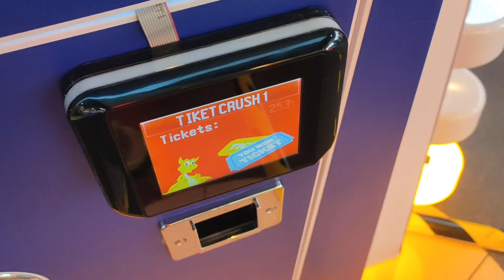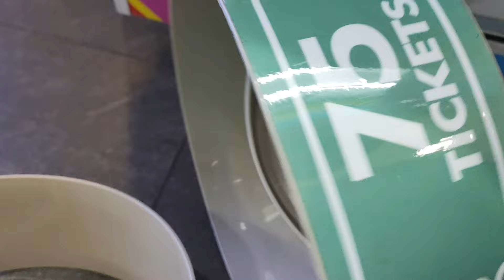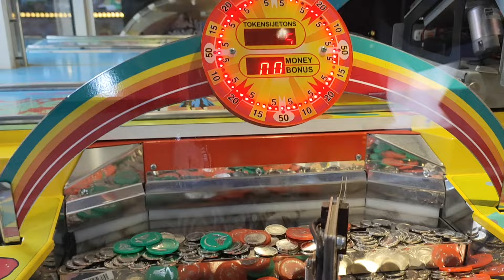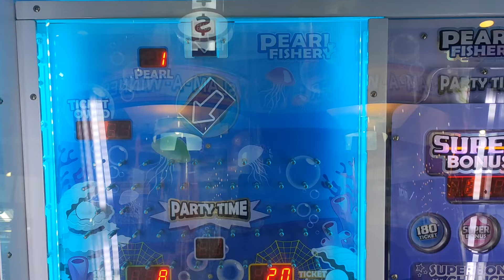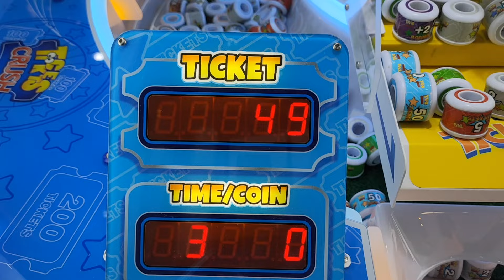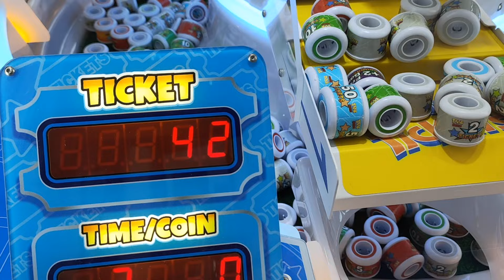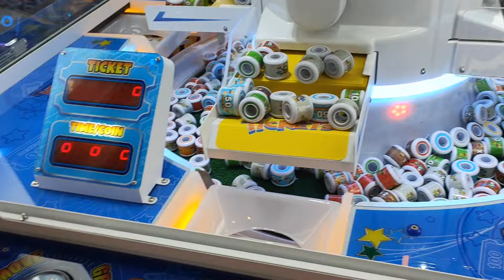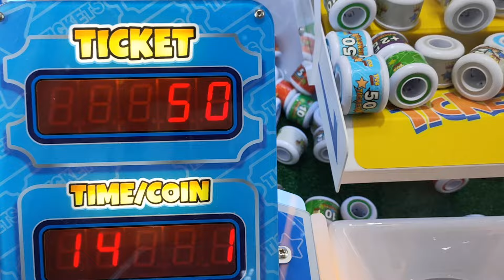REJEKI NOMPLOK TICKET CRUSH Mesin Error Ticket Load Tak Berhenti | CMT Claw Machine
Halo Pecinta Capit Boneka dan Arcade Games
Jumpa lagi dengan CMT Capit Boneka, setelah sekian lama tidak berjumpa. Ini karena channel CMT Claw Machine sudah bisa aktif lagi. Tapi kami berusaha tetap membuka channel yang ini. Semoga bisa konsisten terus.
Yuk tonton bareng sampai habis!

CMT Capit Boneka Indonesia adalah channel berbasiskan hobi dan hiburan. Bagi teman-teman yang menyukai bermain capit boneka atau arcade games yang lain di game center atau bahkan capit boneka kampung, ayo bergabung dengan channel ini, agar bisa saling share dan memberikan tips dan trik bermain capit boneka atau mesin jackpot tiket yang lain.
Teman-teman bisa share tips dan trik bermain di berbagai game center, misalnya timezone, game fantasia, happy time, fun world, fun city, transmart dan sebagainya.
Buat yang sudah bergabung, terimakasih telah menjadi bagian dari Keluarga CMT Capit Boneka Indonesia.